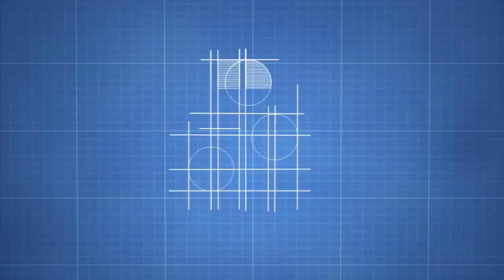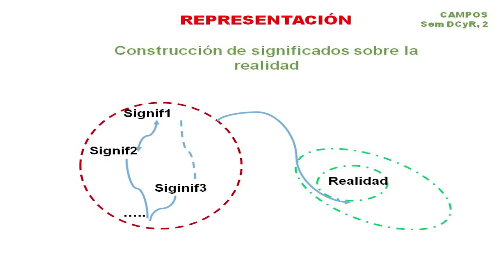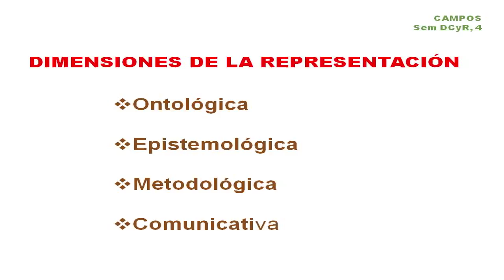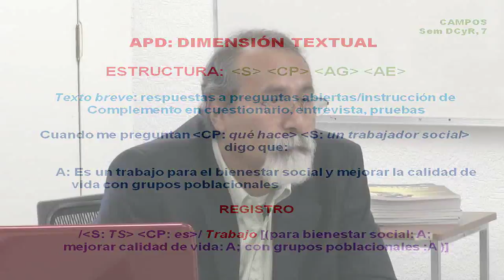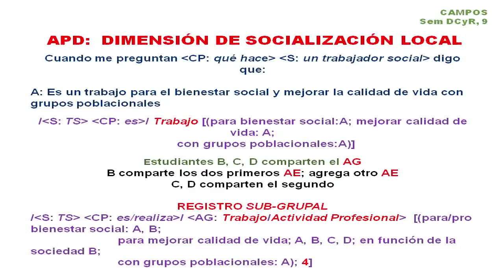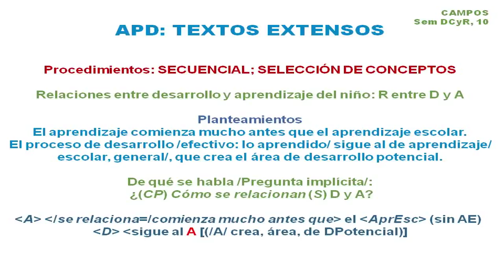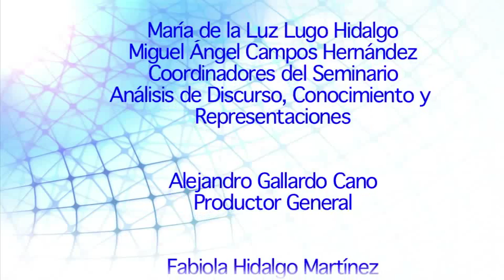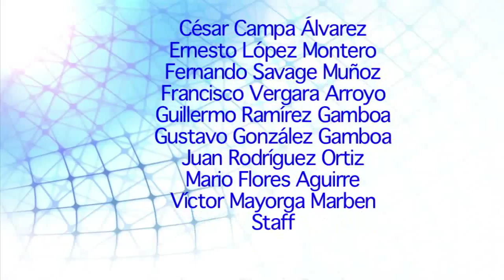Análisis predicativo ADP de la representación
Área Académica 5. Teoría Pedagógica y Formación Docente
Licenciatura en Educación e Innovación Pedagógica

Seminario de análisis de discurso, conocimiento y representaciones
Coordinadores: Dra. María de la Luz Lugo Hidalgo (UPN) y dr. Miguel Ángel Campos Hernández (IISUE, UNAM)

Participante: Dr. Miguel Ángel Campos Hernández, docente-investigador, IISUE-UNAM

UPN 2017